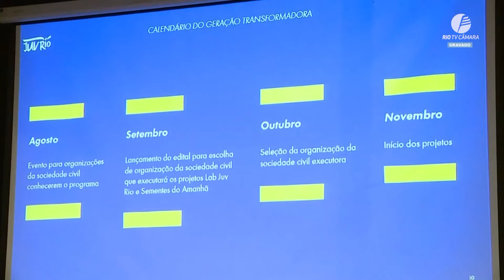Conheça o Programa Geração Transformadora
Conheça o Programa Geração Transformadora, que foi lançado no Museu de Arte do Rio, por iniciativa da Prefeitura do Rio de Janeiro. A ideia é estimular a participação dos jovens cariocas na criação de soluções para a garantia dos direitos dessa parcela da população. O evento é parte de uma série de ações que celebram o mês da juventude, abordado diversas vezes na Câmara do Rio.

Nessa matéria, entrevistamos Eduardo Cavallieri, secretário municipal de Meio-Ambiente; Salvino Oliveira, secretário especial da juventude carioca; e o Prefeito Eduardo Paes.